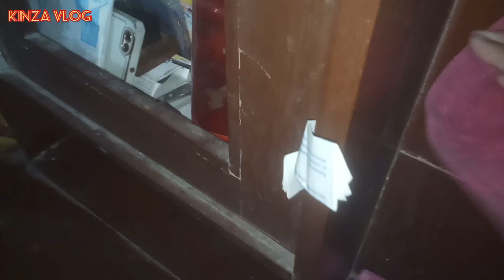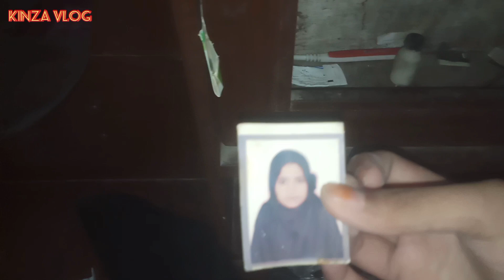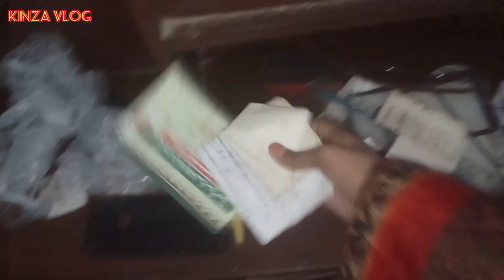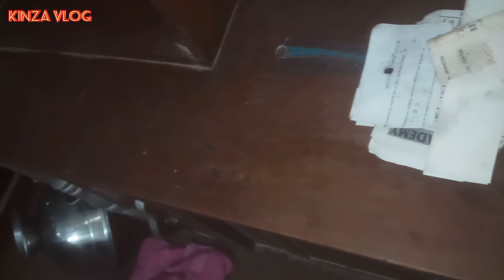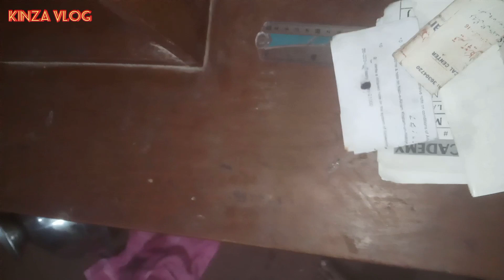AJ Ki routine / AJ Ki subah ( Kinza vlog )